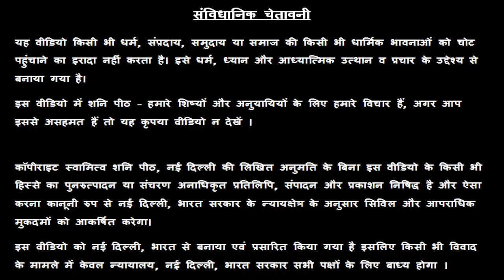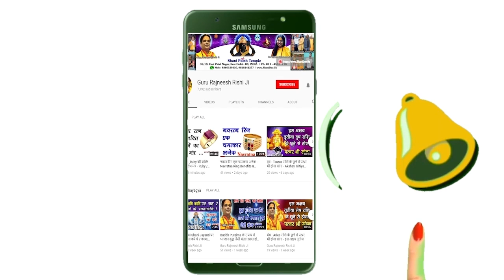Dhanu Rashi | 28 July 2019 Rashifal | Aaj Ka Dhanu Rashifal | Aaj Ki Dhanu Rashi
स्वामी राज ऋषि आज देश के बहुत ही महत्वपूर्ण सरकारी इंस्टीट्यूट IIITM, Gwalior से M.Tech कर रहे हैं ।  आप लोगों की मदद के लिए नित्य ही राशिफल की सुविधा आप सभी को उपलब्ध करा रहे हैं ।

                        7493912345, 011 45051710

dhanu Rashi, 28 July 2019, Dhanu Rashifal, Rashifal, धनु राशि, Sagittarius Rashifal, धनु राशि आज का राशि फल, Dainik Rashifal, Dhanu Rashi Aaj Ka Rashifal, Shani Peeth Mandir, sagittarius rashifal, Dhanu rashi, Dhanu rashi 2019 in hindi, Dhanu rashifal aaj ka, Dhanu rashifal 28 July 2019, Dhanu rashifal aaj ka video, Guru Rajneesh Rishi, Guru maa Rokmani, Swami Raj Rishi, Swami Prince Rishi, shanipeeth, panchang